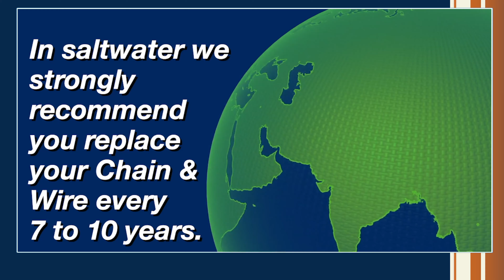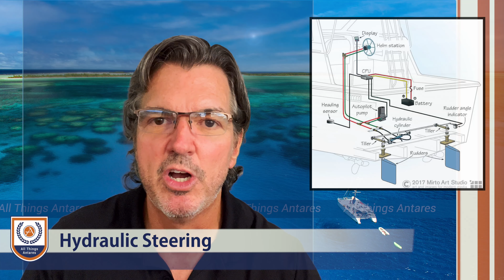How NOT to Lose Steering at Sea!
Losing steering at sea is a potentially severe issue.   Mechanical systems can be selected, and consistent maintenance schedules must be used to protect the safety of crew and vessels under challenging situations.